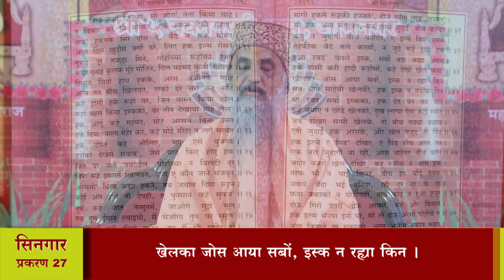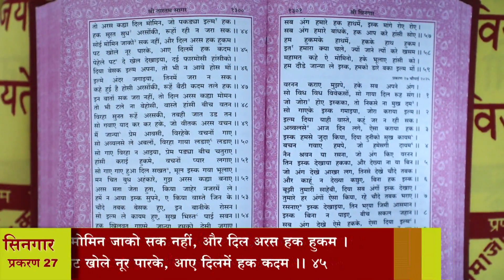श्री तारतमसागर (प्रशिक्षण) दैनिक 26-12-2020